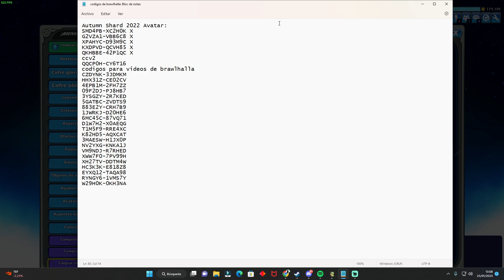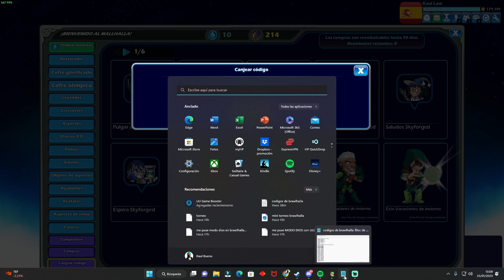🎁21 CODIGOS DE BRAWLHALLA GRATIS | MEGA REGALO DE CODIGOS -REDEEM CODES 2023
🎉hoy os voy a regalar 21 códigos de brawlhalla gratis o todos vosotros para que los disfrutéis.🔥Conviértete en miembro de este canal para disfrutar de ventajas:

👇 🔮 Entra A Mi Servidor De Discord Para Que Hables Conmigo Y Con Personas Que Les Gustan Los Mismos Juegos Que A Ti: